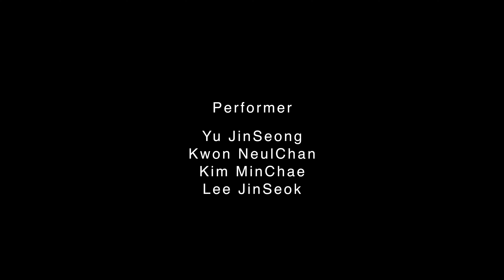[First Composition] Inline Freestyle Performance / '첫 번째 구성" 인라인 프리스타일 퍼포먼스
인라인 프리스타일 프로젝트 ‘첫 번째 구성’

안녕하세요. 스케이터 YJS입니다.
드디어 저와 한국 주니어 스케이터의 새로운 퍼포먼스 영상을 공개합니다.

프로젝트 ‘첫 번째 구성’은  몸을 사용하는 인라인 프리스타일 종목에서 예술은 무엇일까 고민을 하게 되면서 시작하게 되었습니다.
저와 퍼포머들이 그동안 해보지 못했던 요소들을 사용하여 프로그램을 만들어보았기 때문에 제목을 첫 번째 구성으로 지었습니다.

본 프로젝트에서 퍼포머들은 전체 스토리 안에서 몇 개의 키워드를 중심으로 움직임을 만들었습니다.

-키워드-
답답하다, 쫓아가다, 숨다, 도망가다. 지치다.

-스토리-
단체 속에서 자유롭지 못한  답답함을 가지고 있는 우리는 계속해서 쫓아가 듯 단체에 이끌려간다.
숨고 싶고 도망가고 싶지만 단체는 우리를 흡수하려고 한다.
결국 누군가는 한계에 부딪혀 발버둥 치지만 그럴수록 소외되고 벼랑 끝으로 몰아 압박한다.
무리에서 나가 지쳐있지만 그저 멀리서 지켜보기만 한다.

이번 프로젝트를 하면서 이러한 요소들을 잘 활용을 한다면 프로그램이 풍성해질 수 있다는 걸 알게 되었고, 콘을 사용하여 클래식 프로그램을 이와 같이 만든다면 어떻게 될까 궁금해졌습니다.
현재 이번 프로젝트와 같은 음악, 비슷한 동작들로 콘을 사용하여 클레식 슬라럼도 진행 중이며, 가을 정도 완성될 예정입니다.

Inline Freestyle Project
The title of this project is 'The First Composition’.

Hell, this is Skater YJS.
Finally our video is come out!!

‘The First Composition’ started when I was thinking about what art would look like in an event that uses the body`.
At that time, I was making a program with some performers and we were using elements that we had never done before and so we made the first composition.

In this project, the performers made movements around a few keywords in story

-keyword-
frustrated, chasing, hiding, escape. exhausted

-Story-
We are stifled because we are in the middle of the crowd which is constanly leading us somewhere almost as if trying to chase us.
We want to hide or run away but the crowd is consuming us.
And the more somebody decides to strugle and push the limits the more he is alienated by the crowd and in the end he is pushed over the edge of the cliff.
And those who are tired of the crowd are just being watched from a distance without any care.

I learned that if these elements are used well, the program will become visibly richer and I wondered what would happen if I would create an identical program with cones.

I expect to finish the classic program with the same music and similar movements by this fall.

performer : Yu JinSeong, Kwon NeulChan, Lee JinSeok, Kim MinChae
Film : Pavel Hajek